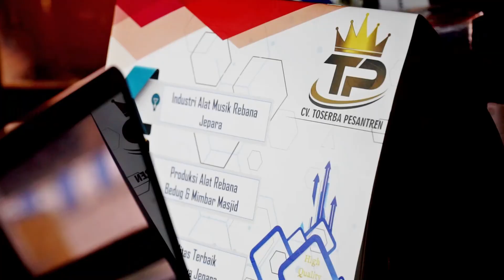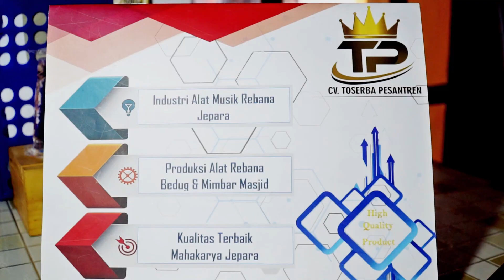Belanja Alat Musik Rebana di Sidoarjo LEGALITAS LENGKAP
Tempat Belanja Alat Musik Tradisional Islami Terlengkap di Sidoarjo.
Legalitas Juga Lengkap. Siap untuk Pengadaan Kapasitas Besar.
Kelengkapan Legalitas :
- Akta Notaris
- IUI (Ijin Usaha Industri)
- SIUP (Surat Ijin Usaha Perdagangan)
- SKDU (Surat Keterangan Domisili Usaha)
- Terdaftar KemKumHam
- NIB (Nomor Induk Berusaha)
- NPWP (Nomor Pokok Wajib Pajak)

Hanya di CV. Toserba Pesantren